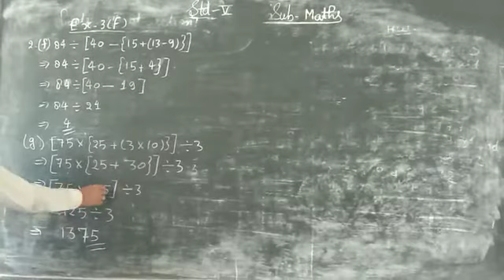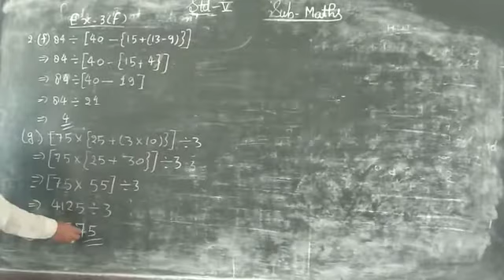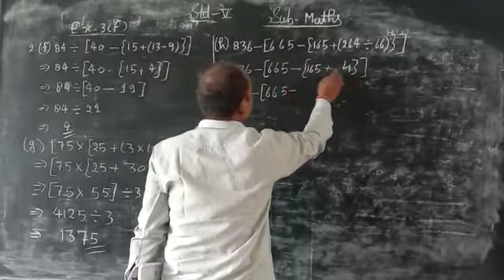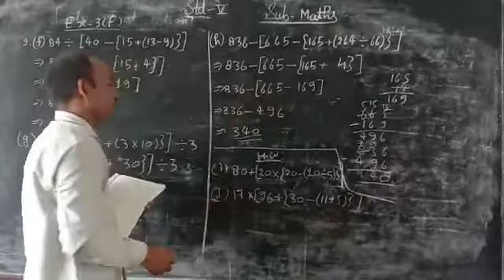July 28, 2020